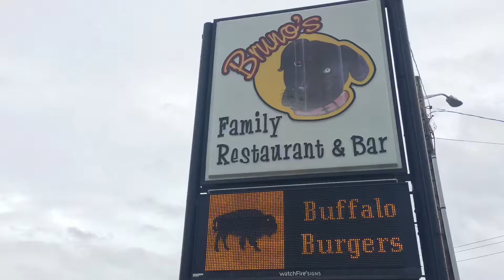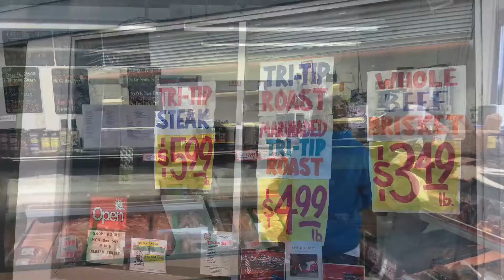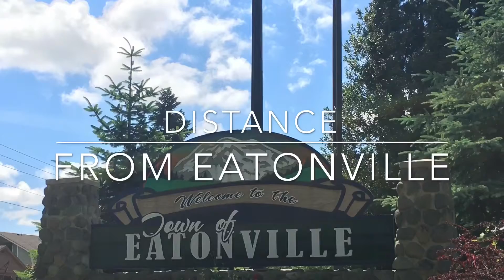Mountain Crest Rambler Development - Living in Eatonville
Compilation of area attractions and interviews with owners and employees of local Eatonville businesses for the Mountain Crest Rambler Development